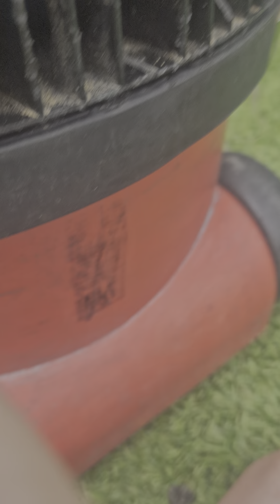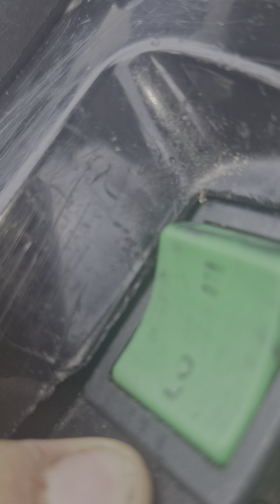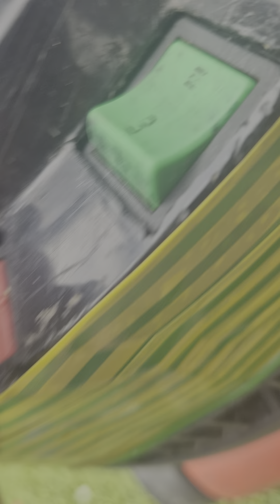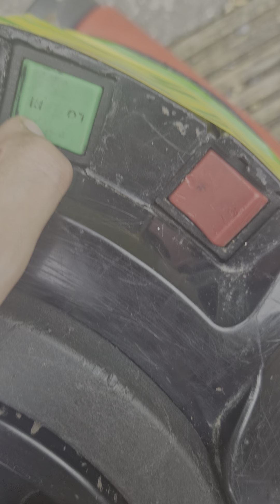Making a new lid